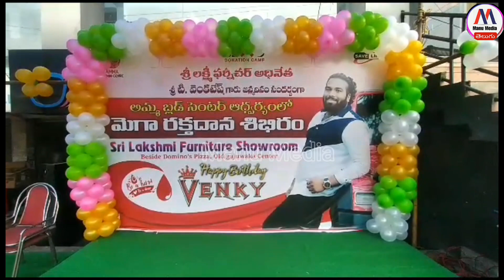ఘనంగా శ్రీ లక్ష్మి ఫర్నిచర్ వెంకీ జన్మదిన వేడుకలు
గాజువాక
విశాఖ జిల్లా..
గాజువాకలో  శ్రీ లక్ష్మీ ఫర్నిచర్ షోరూమ్ అధినేత  తిరిమి రెడ్డి వెంకటేష్  జన్మదిన వేడుకలు ఘనంగా జరిగాయి..ఈ కార్యక్రమానికి అమ్మ బ్లడ్ బ్యాంక్ అధినేత కిరణ్   మరియు ఉరుకుటి చైతన్య ఆధ్వర్యంలో జరిగిన  ఈ కార్య క్రమంలో పెద్ద ఎత్తున రక్తదానం చేయడానికి యూత్ ముందుకు వచ్చారు.. 150  మందికి కి పైగా వచ్చి బ్లడ్ డొనేట్ చేశారు..సుమారు 202 యూనిట్స్ బ్లడ్ ని కలెక్ట్ చేసారు. కార్యక్రమానికి ముఖ్య అతిథులుగా  74 వార్డ్   కార్పురేటర్  జిల్లా సోషల్ మీడియా కన్వీనర్ శ్రీ తిప్పల వంశి రెడ్డి  మరియు గాజువాక వైసీపీ ఇన్చార్జి శ్రీ తిప్పల దేవన్ రెడ్డి. గాజువాక సబ్ ఇన్స్పెక్టర్  కొల్లి సతీష్. రాష్ట్ర మహిళ కార్యదర్శి గంగుళూరి రోజా రాణి.74 వార్డ్ సచివాలయం కన్వీనర్ ఒమ్మి ఈశ్వరి  పాల్గొని  కేక్ ని కట్ చేయించి  డోనర్స్ కి సర్టిఫికెట్స్ ని అందించి వారిని ప్రేమ పూర్వకంగా సన్మానించారు..  కార్యక్రమం ను ఉద్దేశించి వంశీ రెడ్డి మాట్లాడుతూ వెంకటేష్ కోసం ఇంత మంది స్వచ్ఛందంగా వచ్చి బ్లడ్  ఇవ్వటం మామూలు విషయం కాదు..ఎంతోమందికి సాధ్యం కానిది ఈరోజు యుక్త వయసులో ఉండి రక్తం విలువ తెలిసి తన పుట్టినరోజు సందర్భంగా బ్లడ్ డొనేషన్ కార్యక్రమం పెట్టడం ఎంతైనా అభినందనీయమని వెంకటేష్ నీ కొనియాడారు...ఈ కార్యక్రమం లో గాజువాక సబ్ ఇన్స్పెక్టర్ కొల్లి సతీష్ ..వైసీపీ రాష్ట్ర మహిళా కార్యదర్శి రోజా రాణీ..అమ్మ బ్లడ్ బ్యాంక్ అధినేత కిరణ్ కూడా మాట్లాడి కేకుని కట్ చేసి తమ శుభాకాంక్షలను  తెలియజేశారు.ఈ కార్యక్రమంలో  జాన్ ప్రసాద్ . మోహన్. గణేష్ . జోగి నాయుడు . బాలాజీ .  సాయి . రాజేష్ . ప్రసాద్ .  చంద్ర . మహేష్ . ఉమా .  నాయుడు . ఇంకా యువత అనేకమంది పాల్గొన్నారు .@9tv506